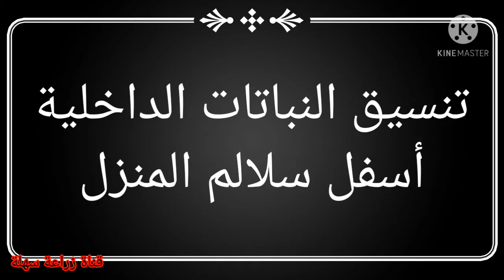تنسيق النباتات الداخلية أسفل سلالم المنزل